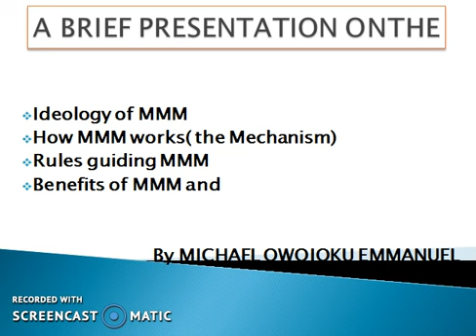MMM IDEOLOGY PRESENTATION BY MICHAEL OWOJOKU EMMANUEL